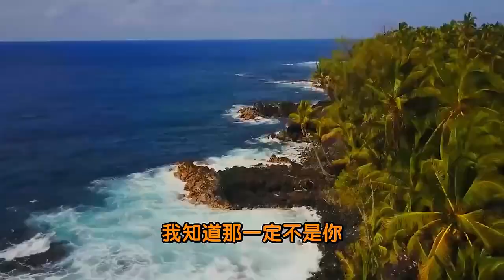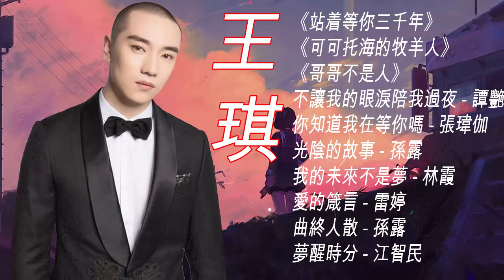王琪 Wang Qi 🎵華語歌曲精選專輯 【10首】《站着等你三千年》《可可托海的牧羊人》《哥哥不是人》万爱千恩